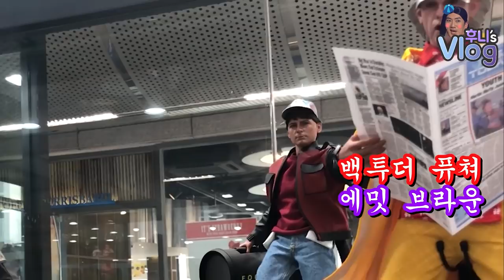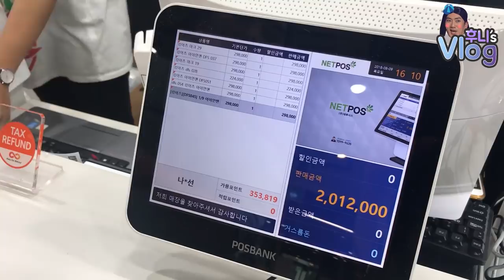[Vlog] 아이언맨 9개 샀습니다. (Feat.무이자 3개월)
지난달 3D 아바타 스토어에서 이상훈 피규어를 만들어 봤습니다.
구경하다 지름신 와서 피규어 (제작 피겨까지) 10개 샀습니다.
310만8천원... 무이자 3개월... 한달에 100만원씩???
세상 하나뿐인 이상훈 피규어! 금요일에 대공개 합니다!